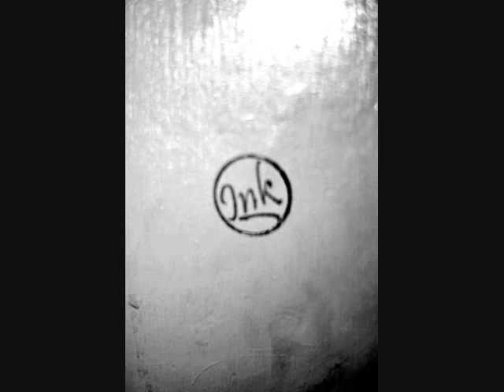Just Dance (Lady Gaga Rock Cover) Newcastle, UK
This is a rock cover of Just Dance by Lady Gaga. A cover by a UK band based in Newcastle.